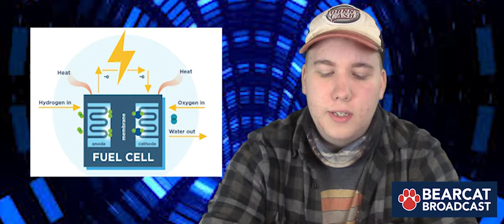Daily Broadcast - 3/10/21